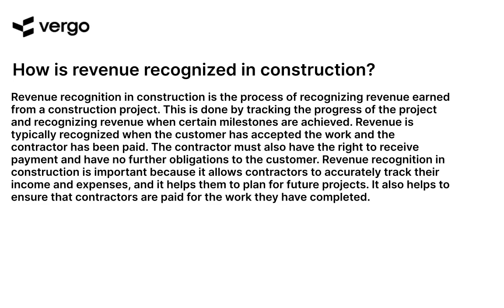Construction Revenue Recognition Explained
This video explains the process of recognizing revenue in the construction industry. Learn how to properly account for revenue in the construction industry, including the different methods of recognizing revenue and the importance of understanding the rules and regulations. Get the information you need to ensure your construction business is compliant and successful.